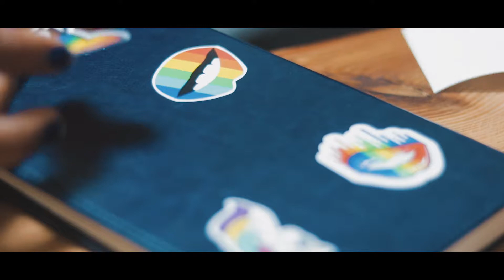Amazing Branding For Your Small Business & Personalization Of Your Personal Items With Stickers.